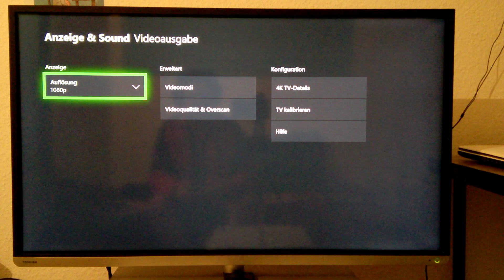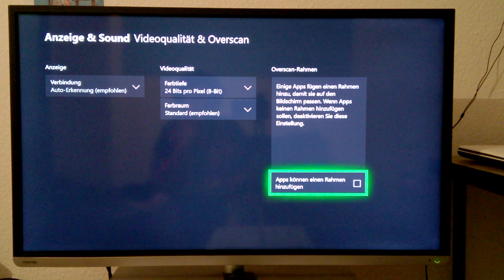Full screen on new Microsoft Edge app-Cum sa faci full screen la Edge pe Xbox One S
Modul full screen la Edge pe consola Xbox One